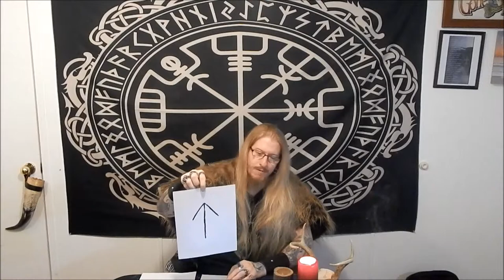Nine Pieces Of Eight: Ep. 7 - Sowilo, Tiwaz, Berkano.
Hail to all!  Today we continue with the rune discussion series and talk a bit on the runes Sowilo, Tiwaz, and Berkano!